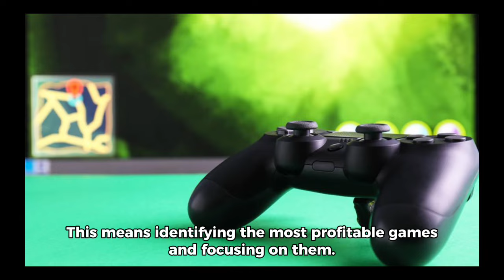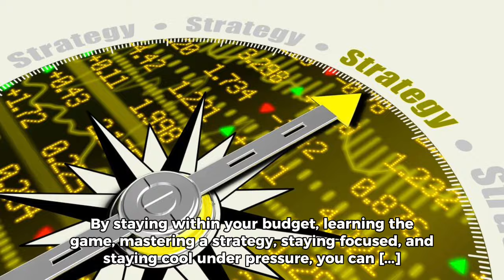5 Steps To Beat The Casino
Ladies and gentlemen, today I am here to share with you a secret weapon that can help you win in the casino – a strategy that has been used by the most skilled players for decades. This strategy, which I call the "5 Steps to Beat the Casino," has the potential to turn your regular gaming sessions into a profitable adventure. So, let's dive right in and explore these five steps.

Step 1: Know Your Playing Limits

The first and most crucial step in winning at the casino is to establish your limits. This means setting a budget for your gaming sessions and sticking to it. No matter how talented you are, you cannot expect to win big if you are constantly overspending. Remember, the goal is to have a profitable session, not a losing streak.

Step 2: Learn the Game

Before you even set foot in a casino, make sure you have a good understanding of the game you are about to play. This includes the rules, the odds, and the strategies involved. By the time you walk into the casino, you should be an expert on the game, which will give you an edge over the house edge.

Step 3: Master the Strategy

When it comes to winning at the casino, having a solid strategy is essential. This means identifying the most profitable games and focusing on them. Avoid playing multiple games at once, as this can increase the risk of making mistakes and losing money. Instead, concentrate on mastering one game and increasing your skills in that area.

Step 4: Watch Your Stepping Stone

While it is essential to have a strong strategy, it is equally important to stay focused and disciplined. Avoid making impulsive decisions or playing games for entertainment alone. Instead, use your wins as stepping stones to increase your bets and test your strategy further.

Step 5: Stay Cool

Lastly, staying cool under pressure is crucial for winning at the casino. Do not let your emotions get the best of you. When you feel like you have a good shot at winning, take a step back and evaluate your strategy. This will help you make informed decisions and avoid making mistakes that could cost you your winnings.

In conclusion, the "5 Steps to Beat the Casino" strategy is a powerful combination of knowledge, skill, and focus that can help you turn your gaming sessions into profitable adventures. By staying within your budget, learning the game, mastering a strategy, staying focused, and staying cool under pressure, you can increase your chances of winning and leaving the casino with a smile on your face. So, go ahead and give it a try – your next win could be just around the corner.